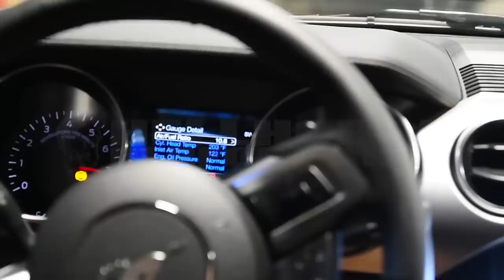THIS BOOSTED MUSTANG GT HAS A "HIDDEN" TRICK UP IT'S SLEEVE (ULTIMATE STREET SLEEPER?)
Huge thanks to Down South Racing for letting me enjoy his 2017 Ford Mustang GT with a 55mm Twin Turbo kit from on3 Performance!